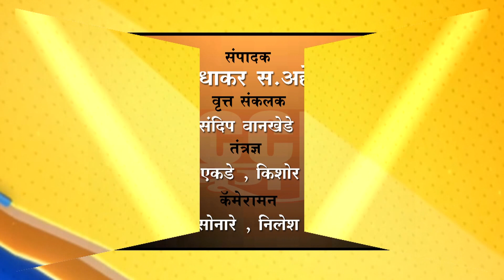मलकापूर - पाण्यासाठी एमआयएम कडून ठिय्या आंदोलन...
मलकपुरात नगरपालिकेत केले आंदोलन...

एक दिवसाआड पाणी पुरवठ्याची अभियंत्यांचे आश्वासन...